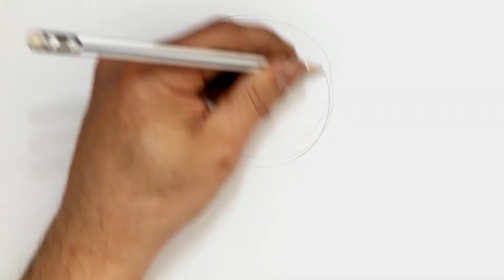Front View Practice